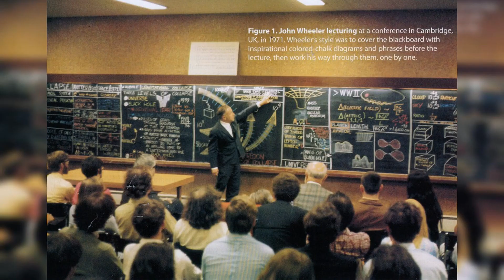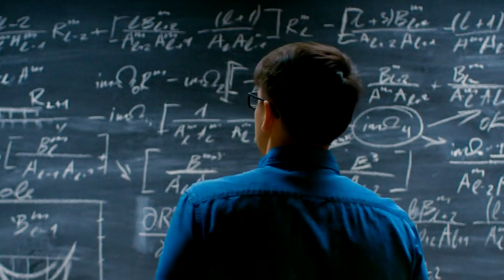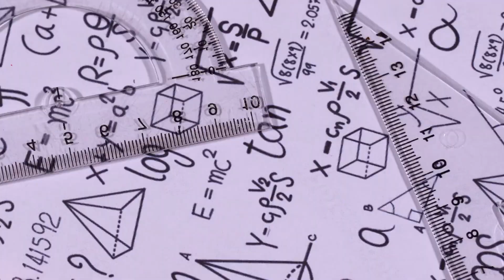Living in the Sims? Upgrade Your Reality!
**Ever feel like life is glitching?   Maybe it's because we're actually living in a simulation!   This video dives into the mind-blowing Simulation Hypothesis, exploring the idea that our reality is a computer program.  We'll explore the evidence, the implications, and even ask: if we are Sims, can we upgrade our reality?   Join us on this wild ride as we question everything we thought we knew! **